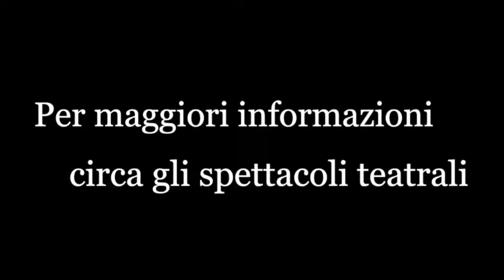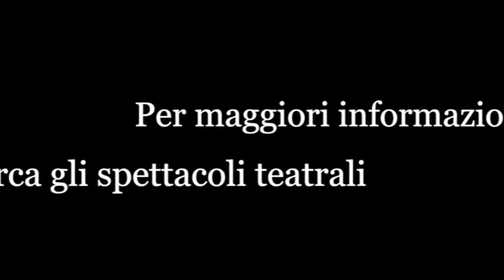Anteprima "Tangoblìo" - Castello di Savuto a Cleto (Cs) 14 Agosto 2017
Castello di Savuto - Cleto (Cs) 14 agosto 2017.
L' Associazione Culturale Compagnia di danza e teatro “Il gelsomino” presenta "Tangoblìo"

Introduce Dante de Rose, Direttore artistico "Diteca Nord" Distribuzione Teatro Nord Calabria